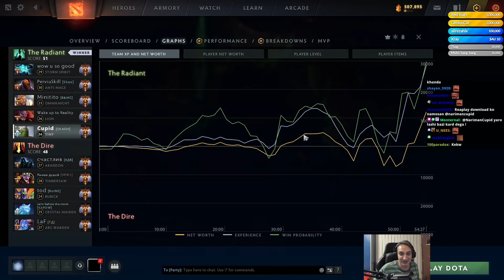😰گیمپلی تاینی پوز4 : یه فریم از بختم توی این زندگی! | ?Gameplay Tiny Support: Did I Drop My Eul😰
این آیتم صرفا جهت آوانس دادن به انمی انداخته شده و دلیل دیگری ندارد😶🤦‍♂️
?Gameplay Tiny Support Pos 4: Did I Drop My Eul